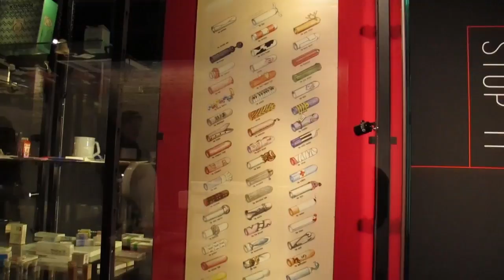➫ (A Brief Visit) ; Powerhouse Museum 'Sydney Science Festival'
Track: Pretty Thoughts by Aline Baraz & Galimatias